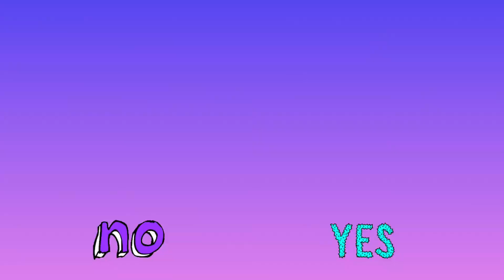Tips to take picture or record video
Credit to the Rampampam music video by Cakes & Eclairs